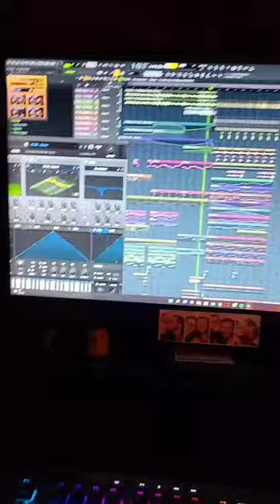Brassard - For my own (feat. Elation) @EDMRemakesFL